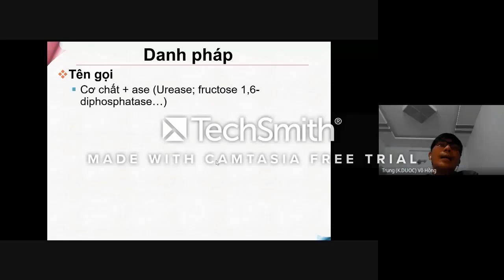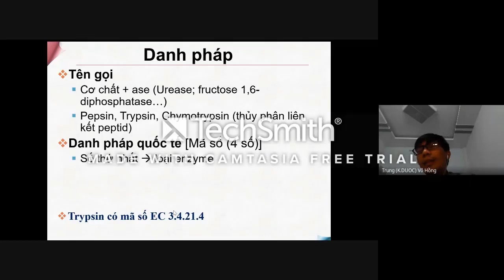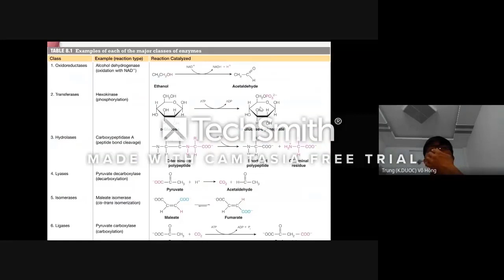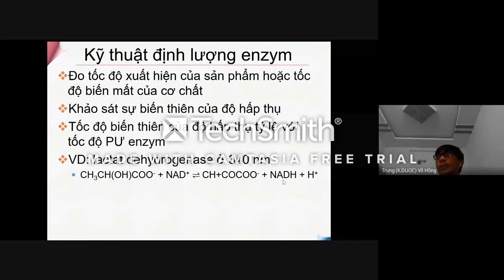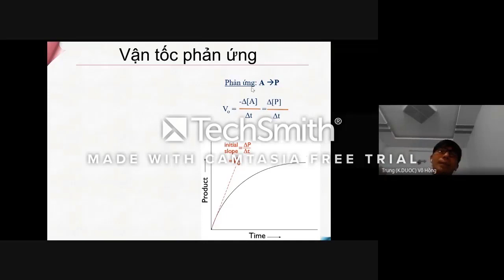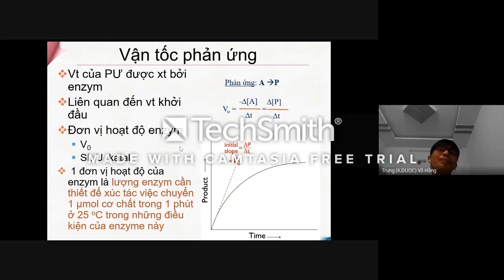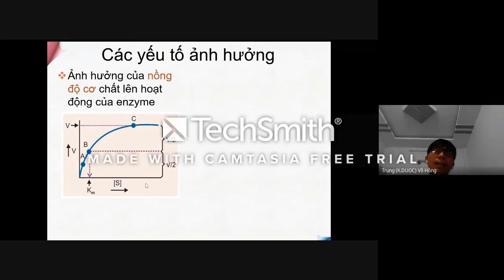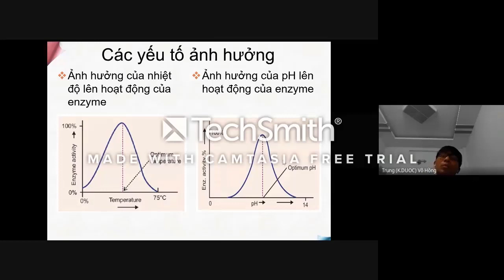Chương 1 Enzym và chất xúc tác sinh học part 1 3